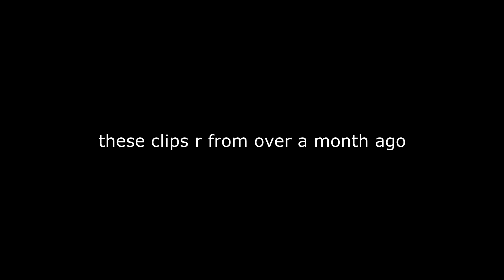party like a rockstar🕺 (Fortnite Montage)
best controller settings, best console controller settings, the best settings for controller on fortnite, fortnite montage, secret settings for controller.